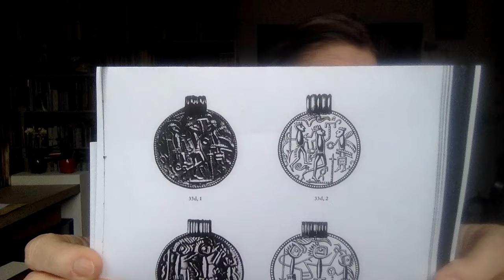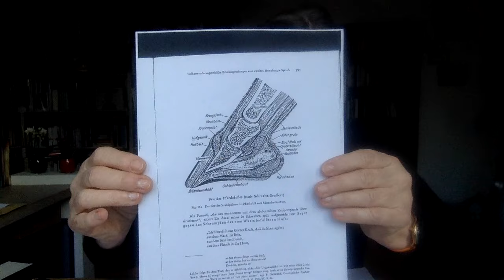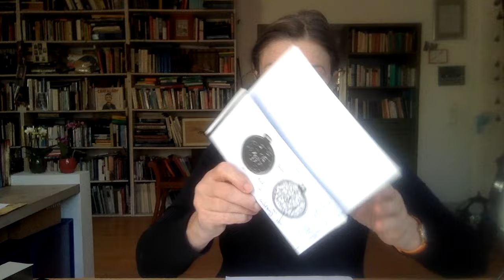"Von Göttinnen und Göttern ...", 19, Baldurs Tod | Zeichensetzung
Es ist das Verdienst des großen Mediävisten Karl Hauck, zwei "Zaubersprüche" aus dem germanischen Bereich mit archäologischen Funden, den sogenannten Goldbrakteaten, zusammengebracht und interpretiert zu haben. Herausgekommen ist eine spannende Geschichte um den Lichtgott Baldur. (Abbildungen der Goldbrakteaten können Sie sehen in einer weiteren Folge der Reihe, die um 10 Uhr heute erscheint.)